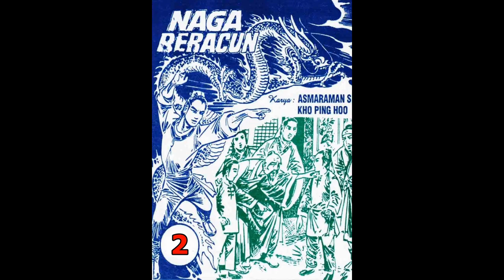Seri Cerita Silat NAGA BERACUN JILID 2